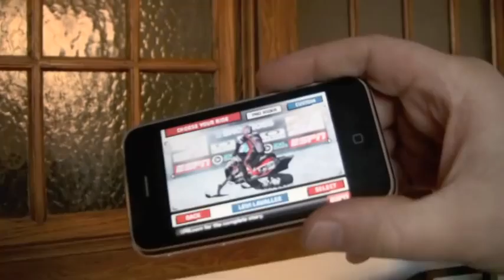The Levi Lavallee Logo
Designing a logo is fun, but when you see the logo show up in a video game a few years later that makes it even more sweet.